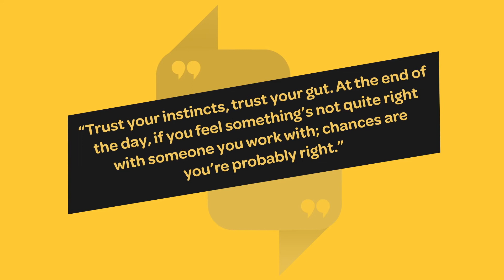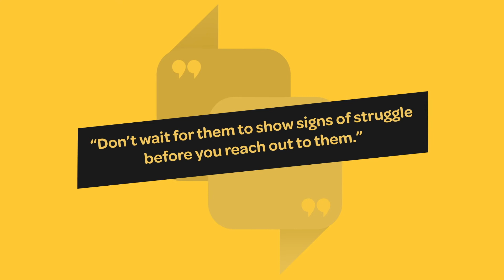A conversation with a colleague changed my life Emilie's story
A conversation with a colleague made a world of difference to Emilie Emond when she was struggling.

By building an R U OK? Workplace Culture you can help encourage peer-to-peer support and meaningful conversations.